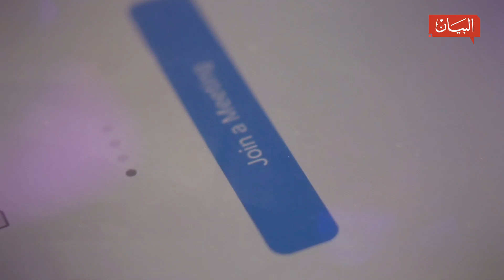مهمة متعددة المواهب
لم تنظر يوما إلى الشيء المفقود في حياتها؛ بل سعت إلى اكتشاف قدراتها بين أشياء أحبتها صغيرة وأبدعت فيها كبيرة
 تعرفوا إلى عوشة عثمان صاحبة "الهمة" متعددة المواهب